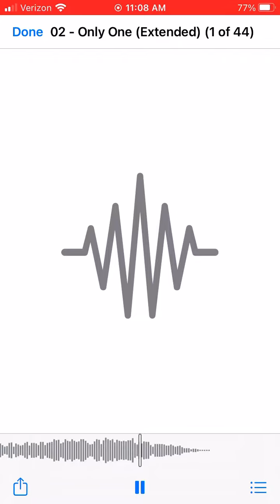Only One-Kid Laroi (Extended)